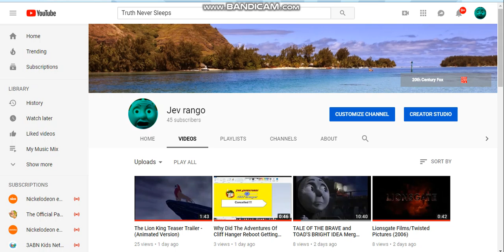My Last Video Of 2018 (Again)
Why Haven't I Upload New  Videos On YouTube Because They Block My Videos Again I'm Tired Of It I Will Be On Vimeo To Upload New Videos  It's Over Everyone I Will Be Back On YouTube In 2019 Thanketh Thee